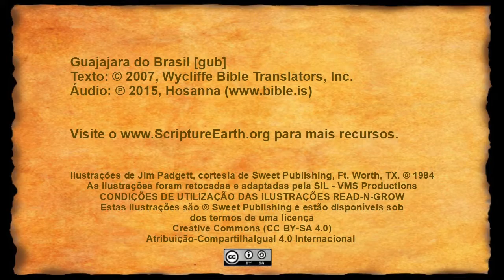Guajajara - Lucas 5.17-26 “Jesus cura um paralítico” [gub]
Vídeos das Escrituras na língua Guajajara do Brasil. [gub]